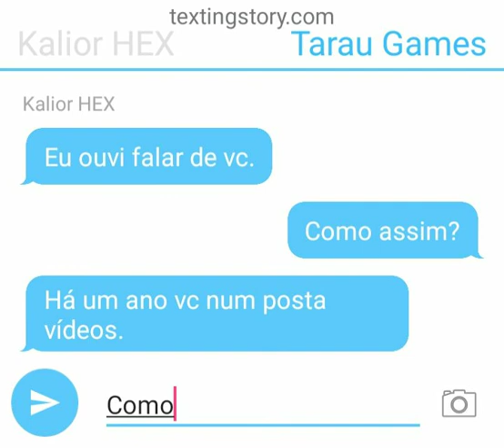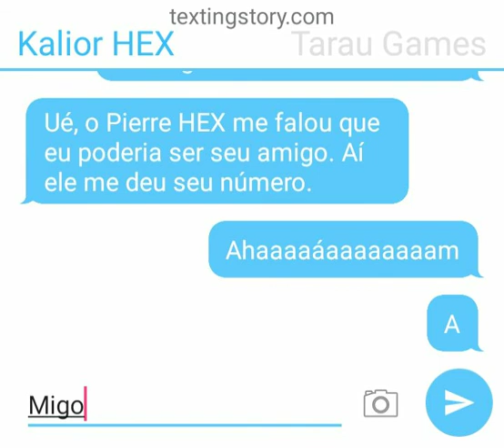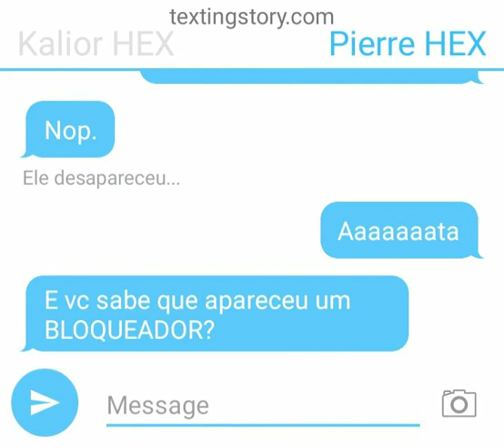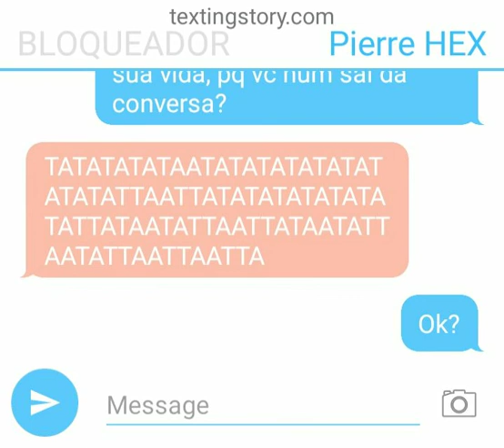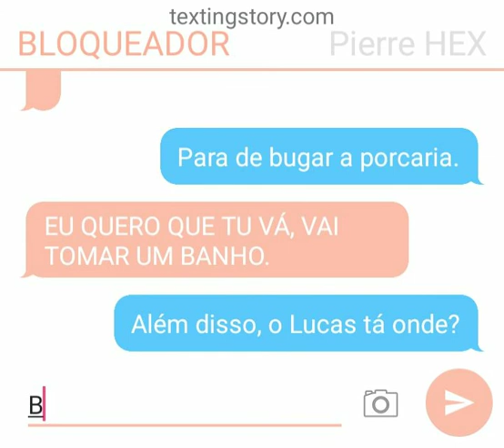TextingStory: Objetivo Sucesso! EP4: Tarau Games.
Como assim?